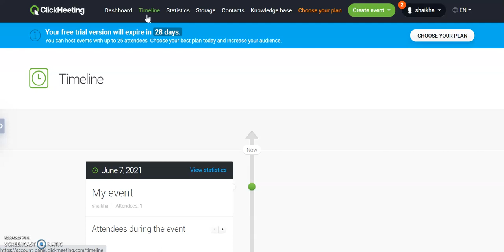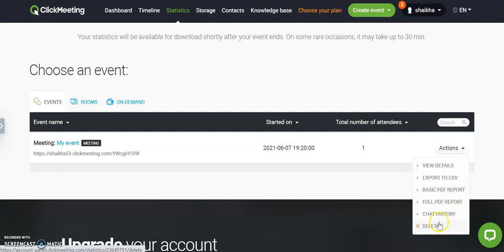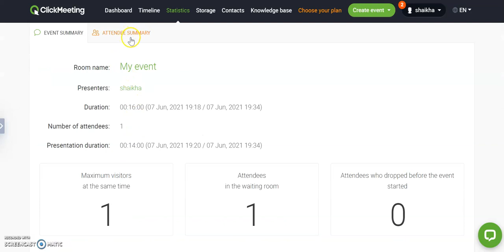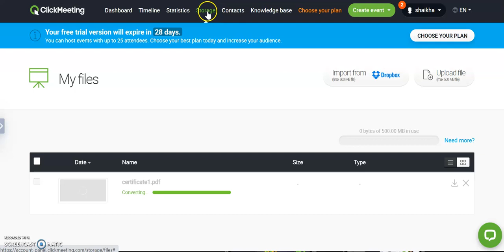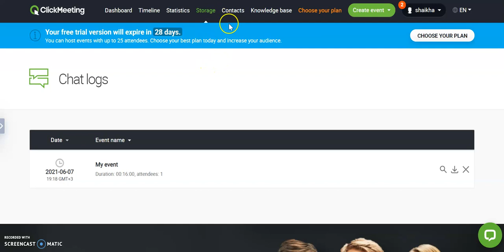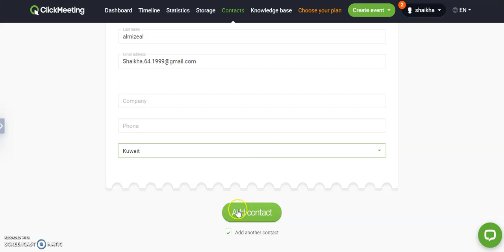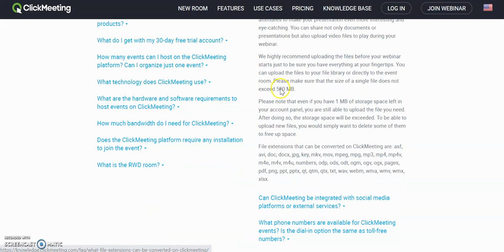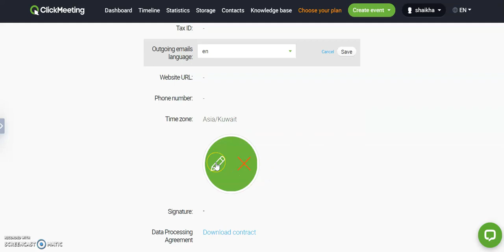ClickMeeting: Tutorial 02, Part 02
ClickMeeting is a complete easy-to-use video conferencing, online meetings, and webinar software for educational, business, and non-profit organizations of all shapes and sizes. It helps bring your students, customers, and team members together. In the times of remote work and teaching online, ClickMeeting delivers the technology ideally suited for efficient collaboration, meetings, and online communication. It helps thousands of teachers, trainers, marketers, salespeople, and managers worldwide to stay connected, share knowledge and experience, through running online events at every scale – from online meetings for up to 25 people, through webinars for up to 1K attendees, up to huge virtual events for up to 10K viewers. This instructional video was created by pre-service and in-service teachers in the College of Education at Kuwait University and supervised by Prof. Ammar H. Safar.